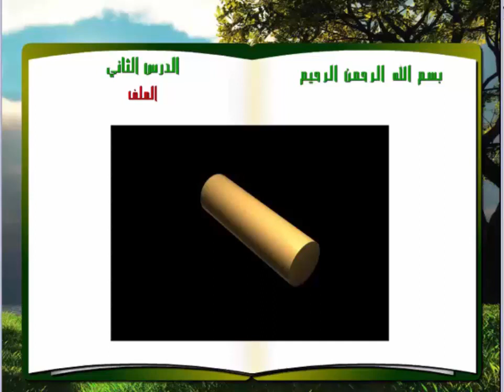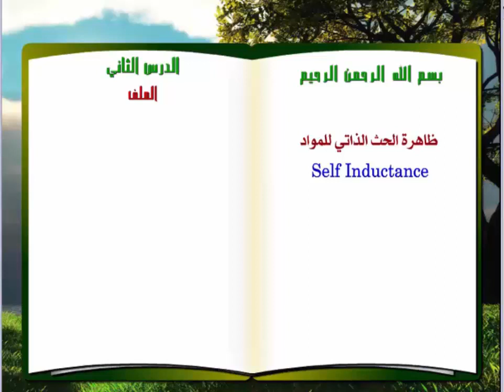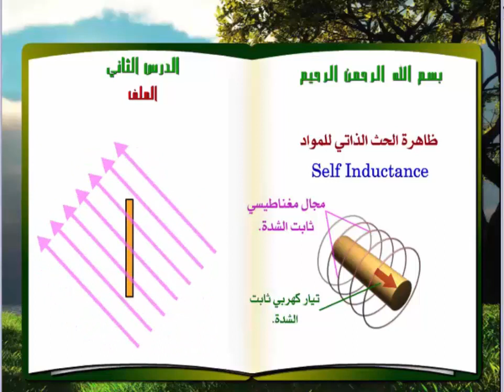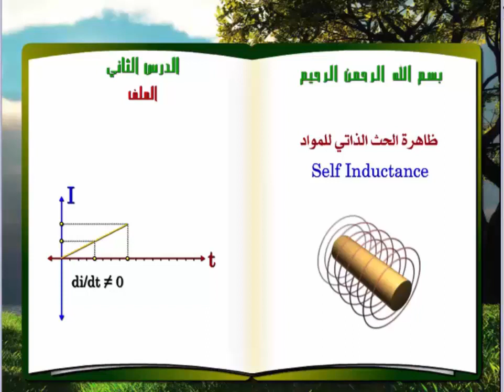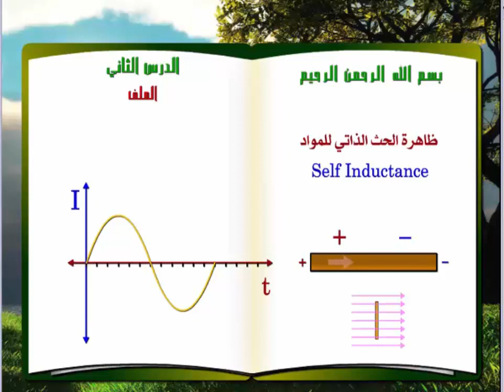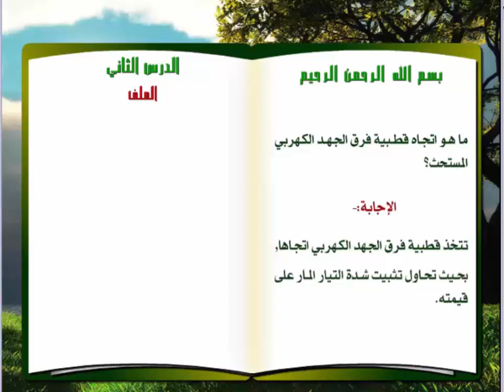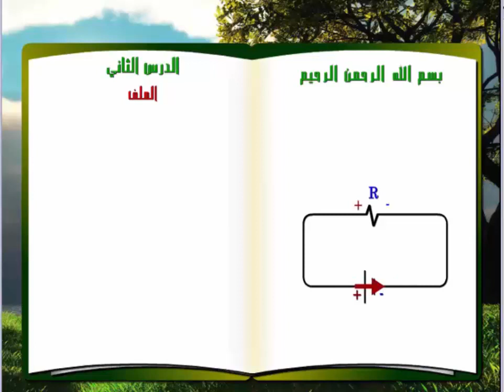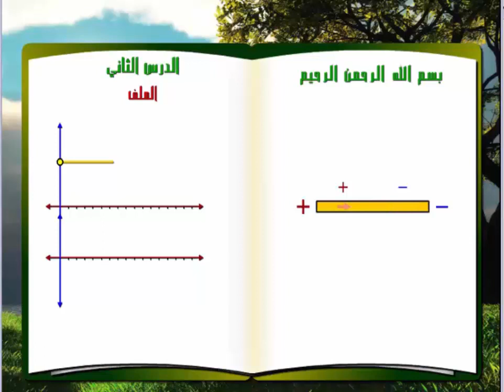شرح الملف وخواصه من شركة الحسام للتعليم ألإليكترونى Coil in Arabic 1